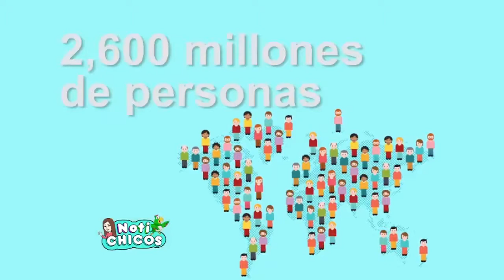Semana Mundial del Agua | Notichicos | Capítulo 4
Celebramos la semana mundial del agua conociendo su importancia y las soluciones para la falta de agua en el mundo.